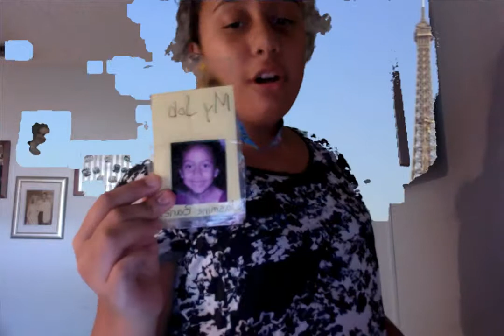Jasmine Angel : Video : Regular Version : Normal Version : Original Audio Version : Year 20 :